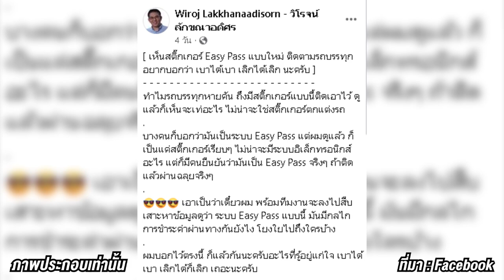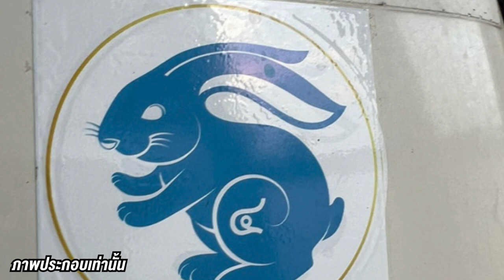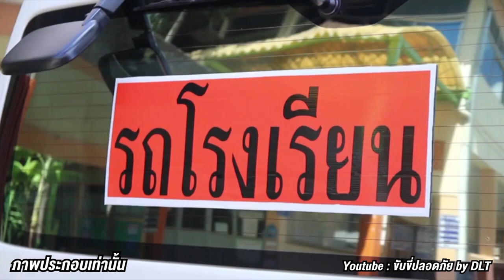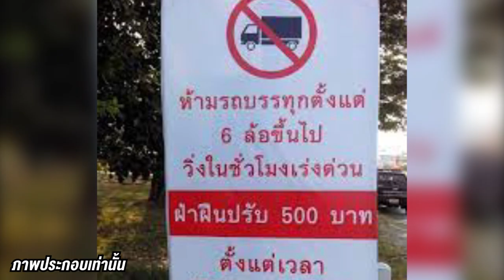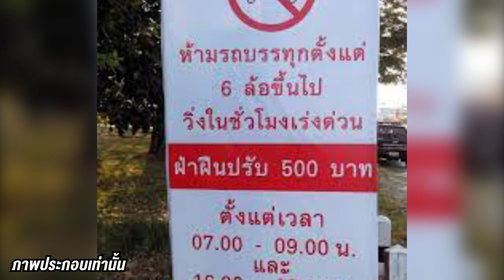ถกมาคุย!! รวมสารพัดสติกเกอร์รถบรรทุกประหลาดๆ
🚚ถกมาคุย!!🚚 รวมสารพัดสติกเกอร์รถบรรทุกประหลาดๆ ที่สงสัยว่าจะเป็นส่วย โปรดใช้วิจารณญานในการรับชม